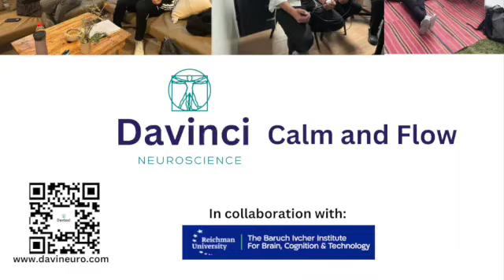Davinci 1 15min SD 480p